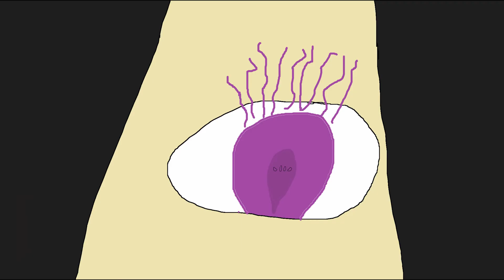The Dark Anticipation S1E5P4